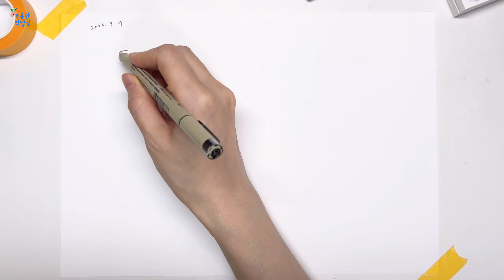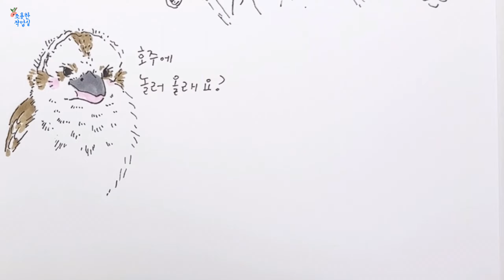Drawing Vlog ⟪웃음물총새 Kookaburra ⟫ 밑그림 없이 대충 드로잉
안녕하세요.
카카포에 이어 이번엔 호주에 사는 새를 그렸습니다.
'웃음물총새'라는 쿠카부라Kookaburra입니다.
녀석들 소리가 정말 원숭이 소리와 비슷하더라고요.
시드니 올림픽 마스코트로도 등장한 유명한 새입니다.
가끔 쓰다듬는 사람들도 보이는 걸 보면 경계심이
강하지 않은가 봐요.
호주가서 녀석들 한 번 쓰다듬었으면. ㅎㅎㅎㅎ

즐거운 그림 시간 되세요^^